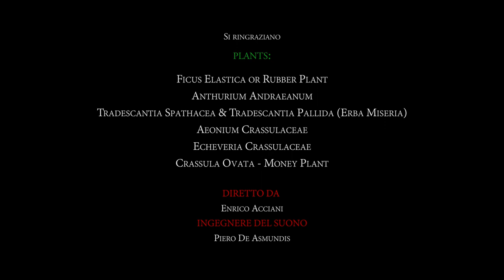Arpeggiata a mio modo - Bellerofonte Castaldi - Francesca Benetti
Arpeggiata a mio modo by Bellerofonte Castaldi
from Capricci (Modena, 1622).
Performed by Francesca Benetti (Theorbo, Andreas Holst 1988)
Video: Enrico Acciani
Sound Engineer: Piero De Asmundis
Location: Bari Vecchia, Italy